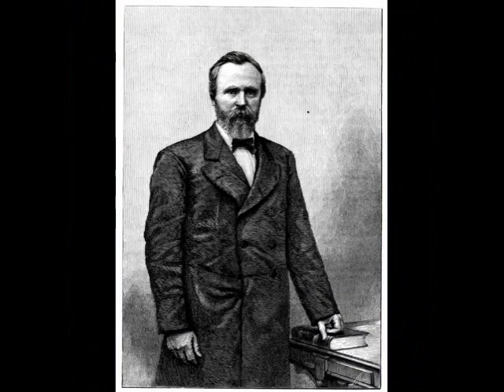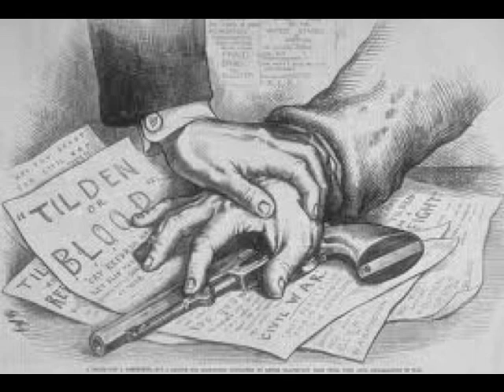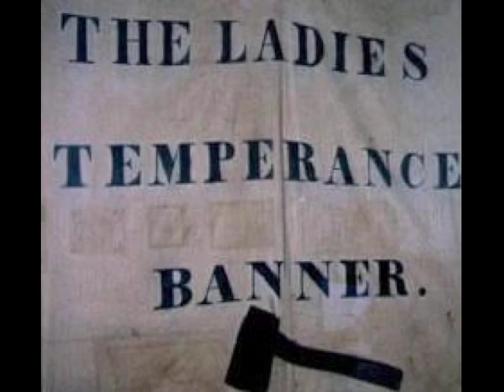Praising Rutherford Hayes